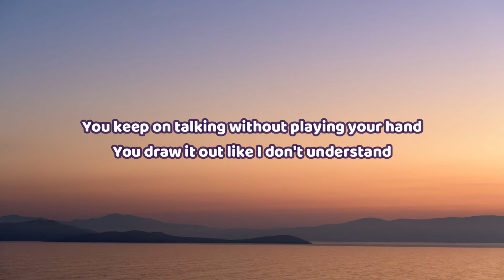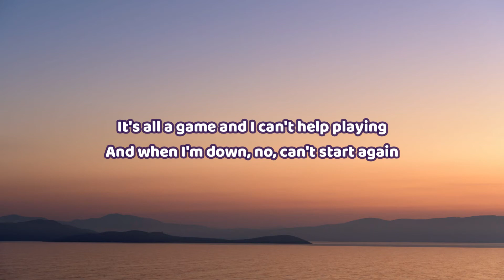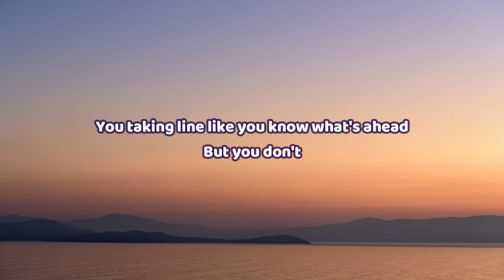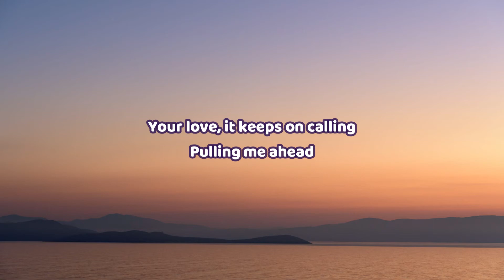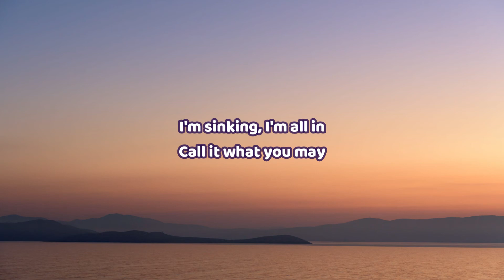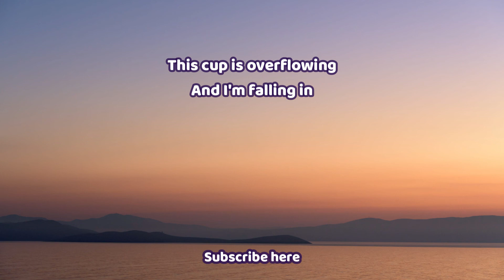🎧 Crooked Colours - Falling | Lyric video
This is a lyric video based on "'Falling" by Crooked Colours

You can find the official video here:
Crooked Colours - Falling [Official Music Video]

Falling Lyrics:

Don't need no reason when I'm calling so late
Been thinking 'bout you and I know you relate
Know all these feelings just keep coming always
So I call
You keep on talking without playing your hand
You draw it out like I don't understand
And I'm just here feeling like less of a man

I'm truly falling
In over in my head
Your love, it keeps on calling
Pulling me ahead

I'm truly falling, falling
I'm sinking, I'm all in
Call it what you may
This cup is overflowing
And I'm falling in

It's all a game and I can't help playing
And when I'm down, no, can't start again
You taking line like you know what's ahead